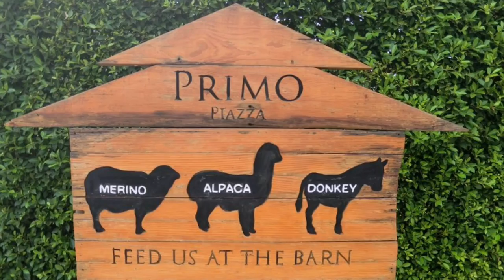[BBC] BlackBox in Khao Yai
We had a great short getaway at Thailand-Khao Yai, definitely a good break from sunny island. Tag a friend you would like to take on this trip.